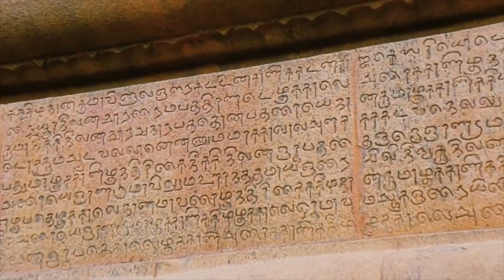தமிழ்நாடு உயர்நீதிமன்றம் என பெயர் மாற்றுங்கள் - வைகோ கர்ஜனை | Vaiko Excellent Speech